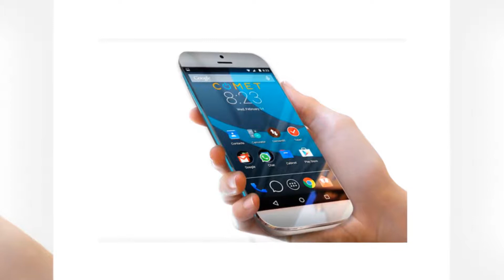স্মার্টফোনে চার্জ কম থাকে? | যে কৌশলে স্মার্টফোনের চার্জ বেশি টিকবে | চার্জ অধিক সময় ধরে রাখার কৌশল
বর্তমান সময়ের স্মার্টফোনগুলোতে ফিচার জনিত কারণে চার্জ কম থাকে। স্মার্টফোন ব্যবহারকারীরা ফোন কেনার সময় অন্য ফিচারগুলোর সঙ্গে ব্যাটারিতে কী পরিমাণ চার্জ থাকে তাও যাচাই করেন। স্মার্টফোনে চার্জ একটু বেশি থাকলে ব্যবহারকারীরা বেশ উপকৃত হবেন। চার্জজনিত কারণেই হাজারো সুবিধা থাকলেও স্মার্টফোন নিয়ে মাঝে মধ্যেই বিপাকে পড়তে হয় ব্যবহারকারীদের। তবে একটু কৌশলী হলে অনেক সময় এ ঝামেলা এড়ানো সম্ভব।

স্মার্টফোনের চার্জ অধিক সময় ধরে রাখার কিছু কৌশল হলো—আপনার স্মার্টফোনটির ডিসপ্লের আলো সব সময় কমিয়ে রাখতে চেষ্টা করুন। অতিরিক্ত উজ্জ্বলতা অধিক পরিমাণের ব্যাটারি খরচ করে। প্রয়োজন ব্যতীত ওয়ারলেস সংযোগ বন্ধ রাখুন। ই-মেইল ও সামাজিক যোগাযোগমাধ্যমসহ সব ধরনের নোটিফিকেশন বন্ধ রাখুন।

মোবাইলে কল ও টেক্সট গ্রহণ করা যায়—এমন অবস্থায় রেখে সব সময় লক করে রাখুন। স্মার্টফোনের ব্যাটারির চার্জ সবচেয়ে বেশি ক্ষয় হয় যখন ভিডিও দেখা হয়, তাই বাইরে থাকলে ভিডিও যত কম দেখা যায় ততই ভালো। মনে রাখবেন অনেকগুলো কাজ একসঙ্গে করলে চার্জ বেশি প্রয়োজন হয়। এটি ব্যাটারির লাইফের জন্যও ক্ষতিকর। তাই এ বিষয়ে সতর্ক থাকুন। প্রয়োজনের বাইরে অ্যাপস ডাউনলোড করবেন না। আর এমন কিছু অ্যাপস আছে যেগুলো অন্য অ্যাপস থেকে বেশ চার্জ ব্যয় করে, সেগুলো শনাক্ত করে সম্ভব হলে বন্ধ করে রাখুন।

এছাড়াও প্রয়োজনীয় অ্যাপ ব্যবহার করা শেষ হলে সেটি বন্ধ করা হয়েছে কি না তা নিশ্চিত করুন। মনে রাখবেন যত বেশি অপশন চালু থাকবে তত বেশি চার্জ খরচ হবে।

একটি “Bros Talkies” পরিবেশনা ||
যদি ভিডিওটি ভাল লেগে থাকে, তবে অবশ্রই